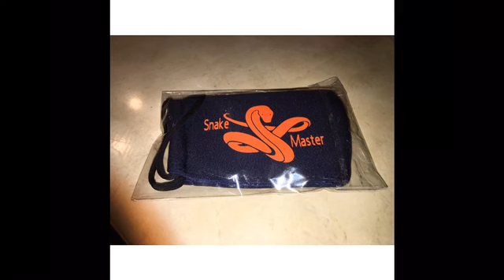He’s Not Playing With Me